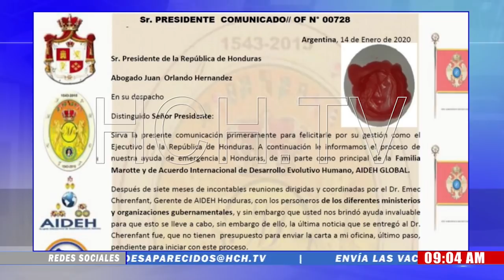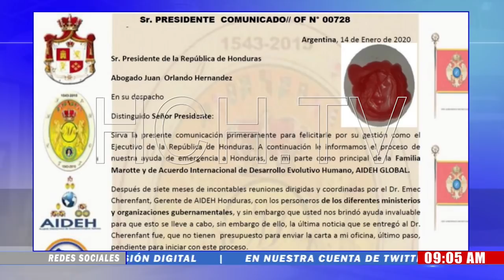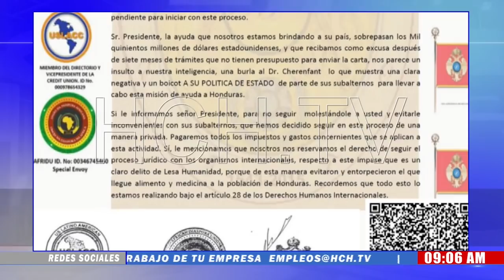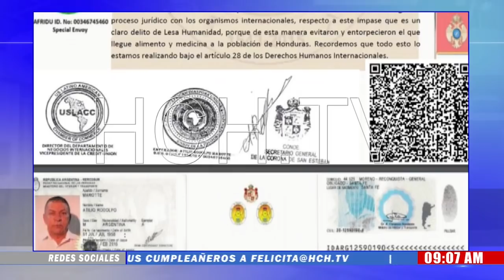13 mil contenedores en ayuda estarían a punto de perderse por torpeza de funcionarios públicos